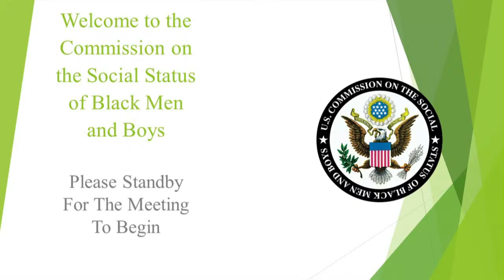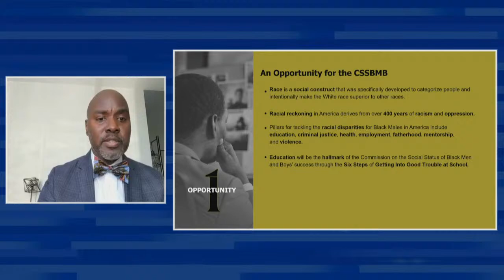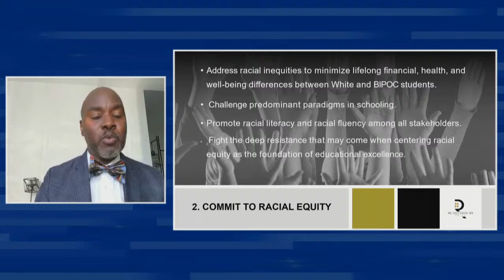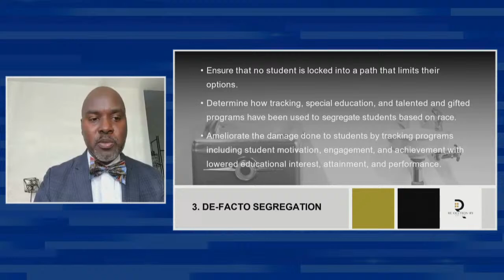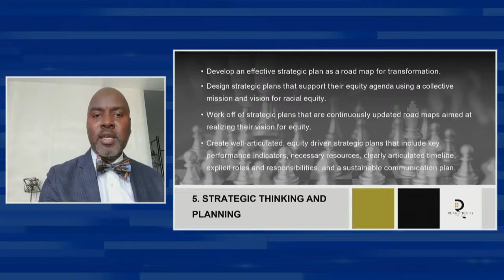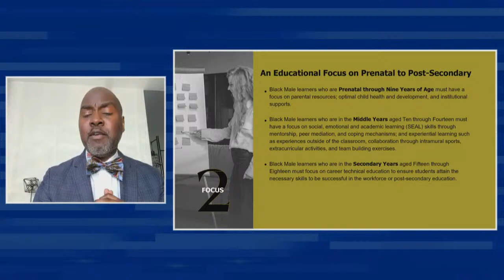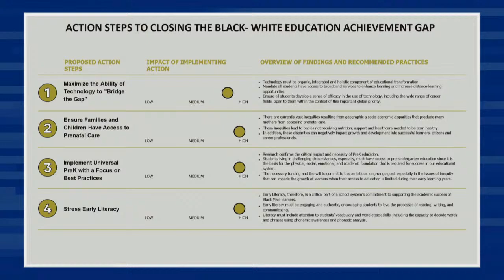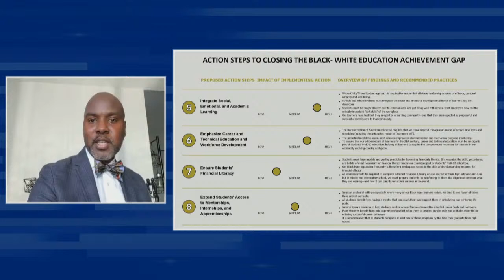Commission on the Social Status of Black Men and Boys to Hold Virtual Roundtable 11-8-22 @ 1PM ET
The Commission on the Social Status of Black Men and Boys (CSSBMB) will hold a roundtable focused on Closing the Achievement Gap Between White and Black Students.

LOCATION:
The Roundtable Discussion will be live-streamed on the CSSBMB’s YouTube page here.

AGENDA:
1:00 pm – 3:30 pm eastern time

The Commission on the Social Status of Black Men and Boys will lead a roundtable discussion on closing the school achievement gap. A panel of experts, composed of elected representatives, scholars, and non-governmental advocates, will examine the challenges that confront Black boys in the classroom. Through this discussion the panel will identify the keys for unlocking better educational outcomes and unleashing our nation’s full democratic and economic potential. This roundtable is scheduled ahead of the CSSBMB’s quarterly public meeting.

ROUNDTABLE PARTICIPANTS:

The Honorable Frederica Wilson, Congresswoman (FL-24) and CSSBMB Chair
Dr. Gregory C. Hutchings Jr., Founder and CEO, Revolutionary ED, LLC.
Dr. Glenda Prime, Dean, School of Education and Urban Studies, Morgan State University and The National Center for the Elimination of Educational Disparities (NCEED)
Kathy Hollowell-Makle, Executive Director, District of Columbia Association for the Education of Young Children
Rev. Dr. James Henry Harris, Professor, Virginia Union University
Dr. Walter Earl Fluker, Moderator